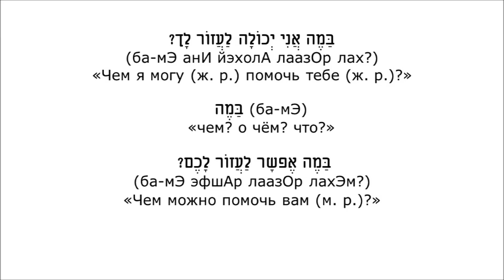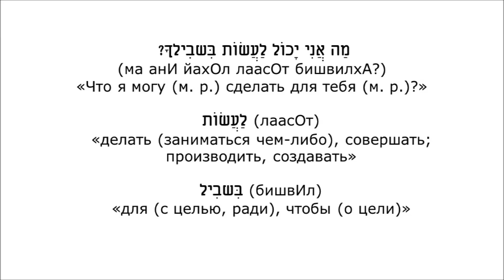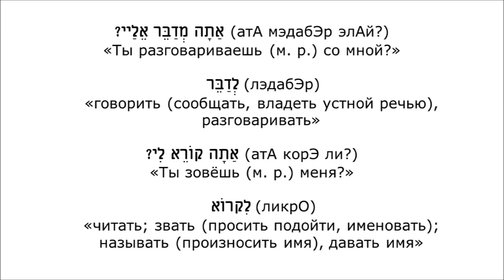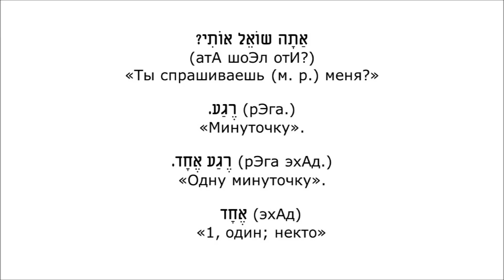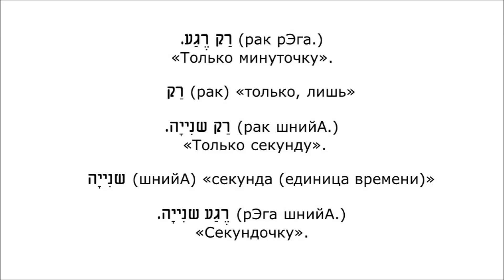Урок № 63. Реакция на привлечение внимания